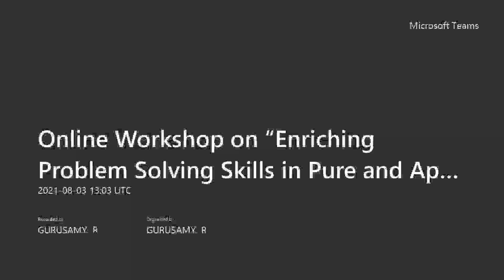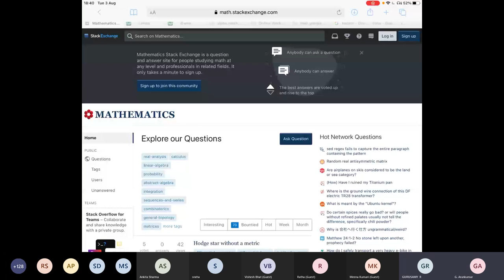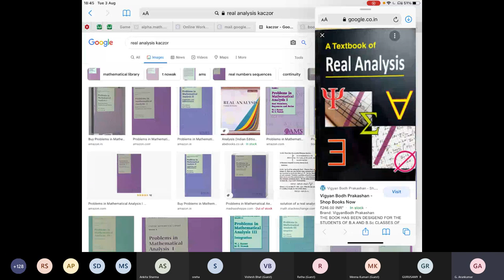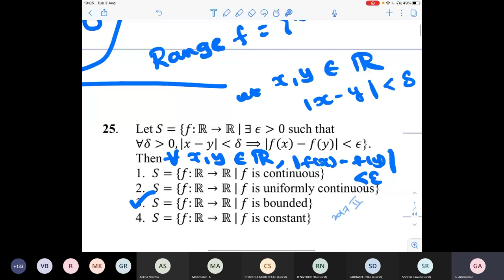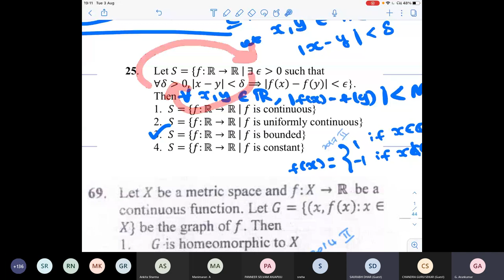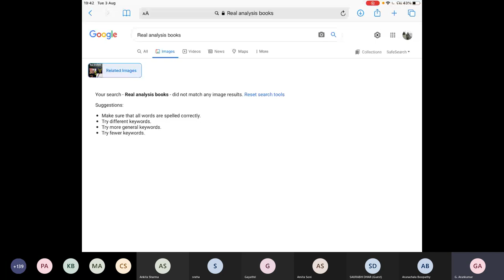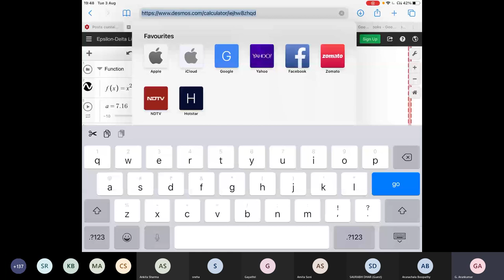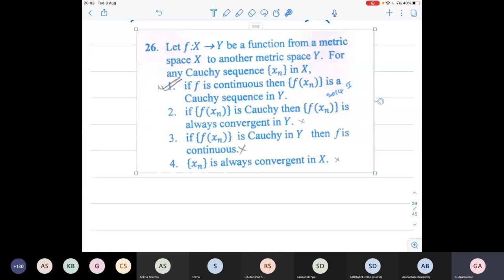Real Analysis -Lecture -1 by Dr. G. Arun Kumar